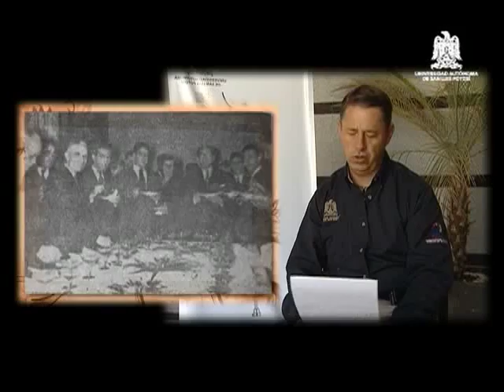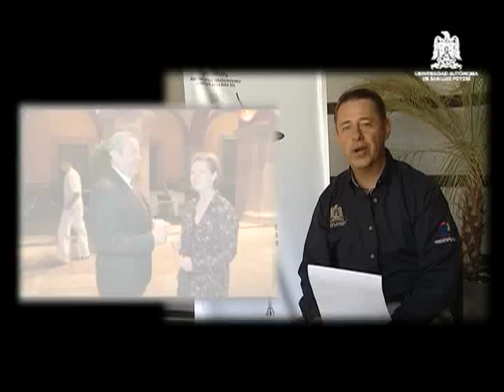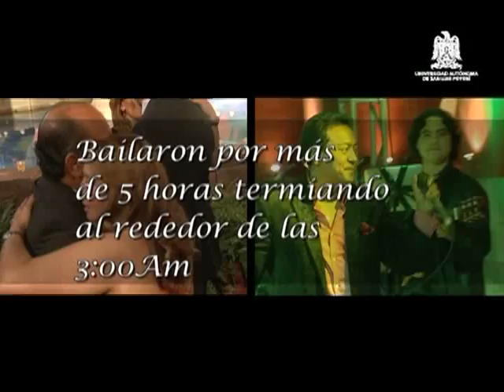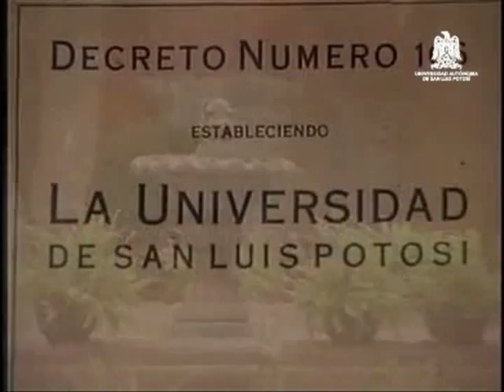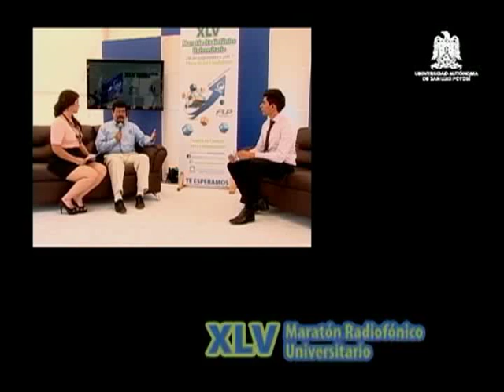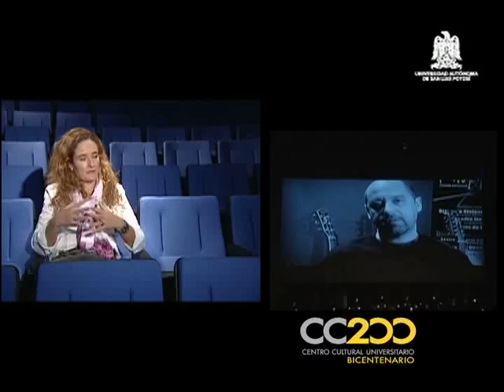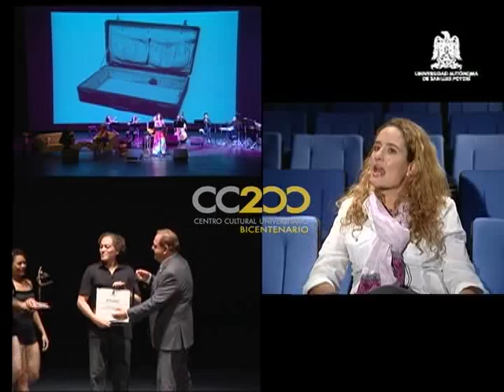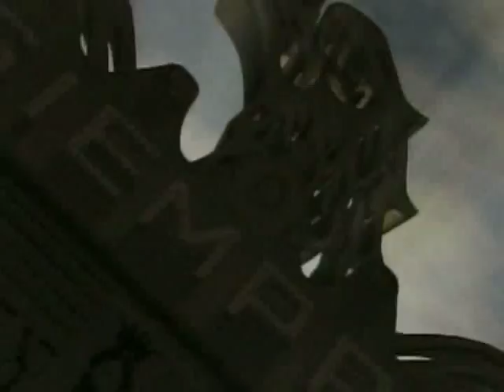Programa Interactivo #72, TVUASLP.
Contenido:
El gran baile del día de la Universidad, desde sus inicios hasta la actualidad.
¡Un evento para disfrutar y recordar!.

Aniversario, premios, competidores internacionales y mucha diversión, tenemos para ti todo lo que sucedió en el XXX Medio Maratón Atlético Universitario.

¿Quieres saber por qué se conmemora el Día de la Universidad? Nosotros te lo contamos.

Maratón Radiofónico Universitario, detalles, logros  y como fue posible este evento, que este año apoyó a la Escuela de Ciencias de la Comunicación.

CCUB a un año de conciertos, exposiciones, eventos, y festejos; Entrevista con la L.C.C. Cynthia Valle, Jefa de la División de Difusión Cultural.

Informarte. Esta semana: "Truppeteando con los clásicos", espectáculo para niños, Concierto de aniversario del CCUB con la Filarmónica de la UNAM,
Exposiciones: "Viena, Praga y Budapest, y "Manuel Álvarez Bravo"